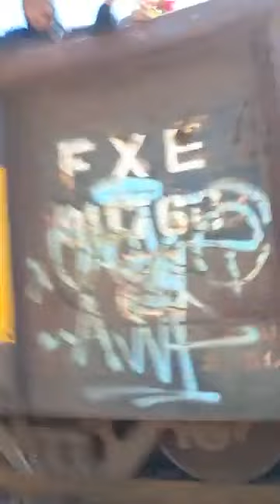mujeres de albergue ayuda a migrantes tren caravana con comida y agua